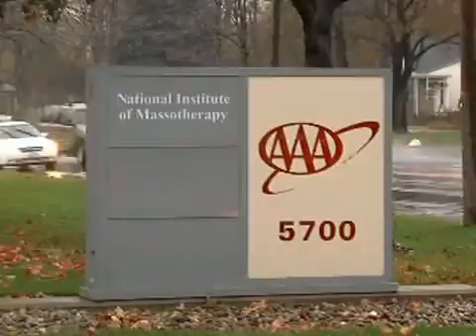Snow Driving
Deb PKG 10/6